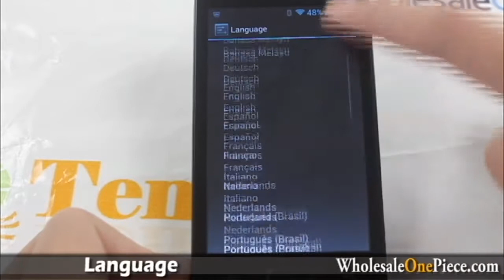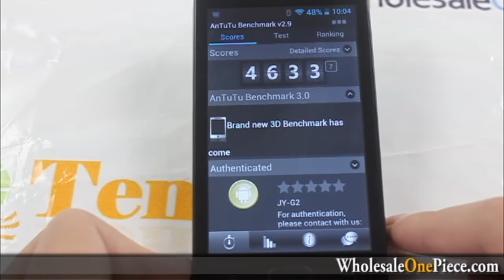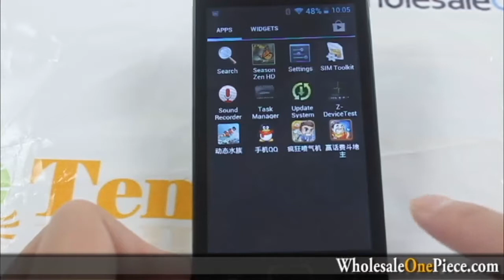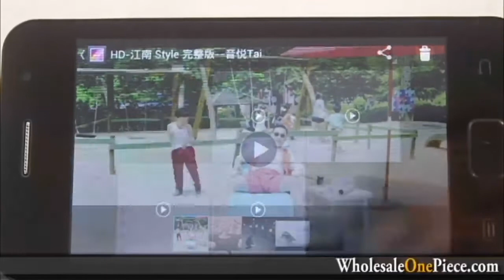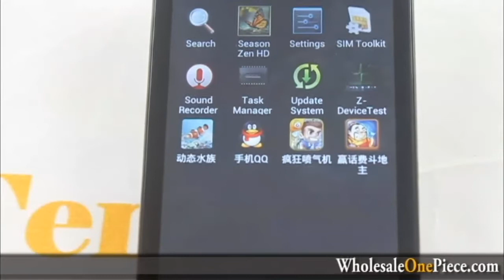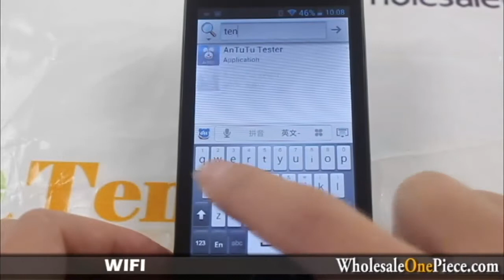JY-G2+ MTK6577 Android 4.0 Phone Video